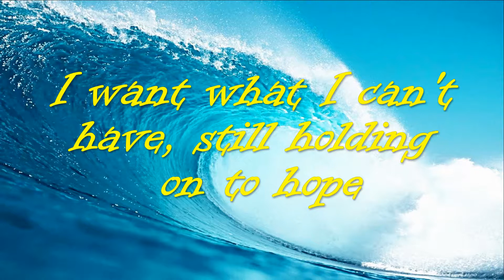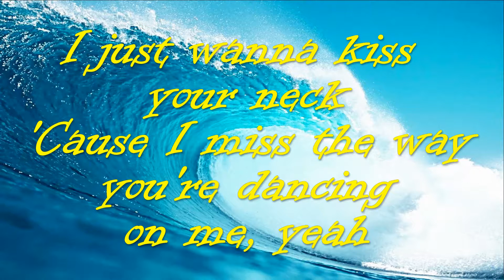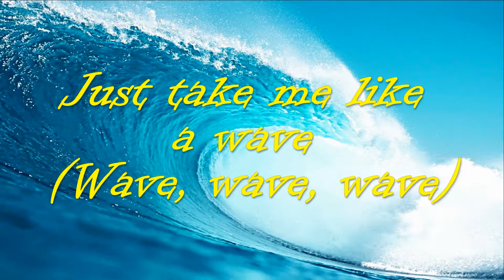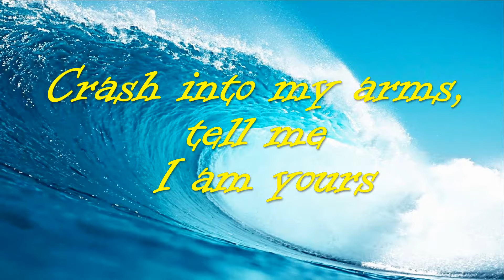WAVE - MEGHAN TRAINOR ft MIKE SABATH (lyrics)